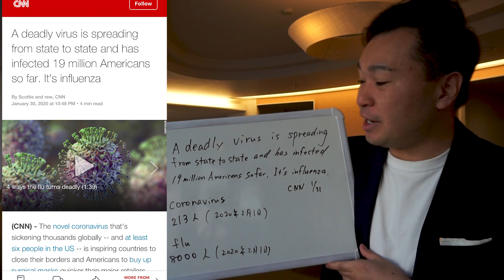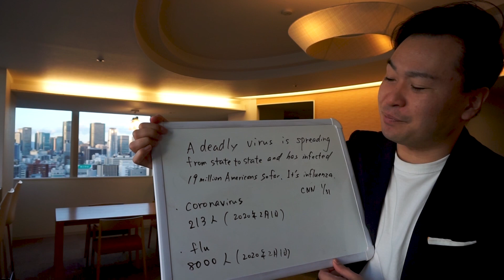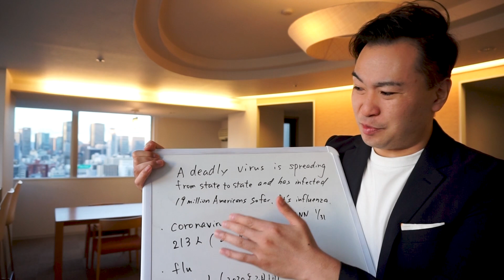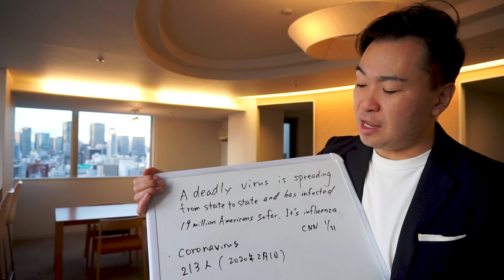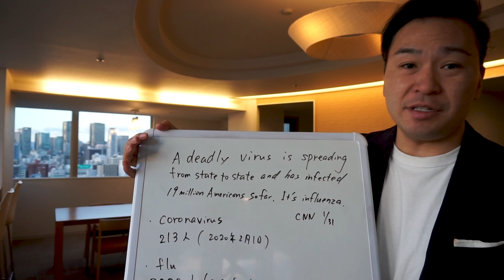CNNが報じた、コロナウイルスよりも危険な◯◯とは！？（ニュース英語）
旬の英語のニュースを解説しています。
アメリカではコロナウィルスの脅威よりも身近なウィルスが深刻な
問題を引き起こしているそうです。

お得なニュースレター

３つずつ毎日お届けします。
こちらからご登録ください。

英語の表現を解説！

各SNSの更新情報のまとめ

英語の学習法や発音などの
音声教材を販売しています。

中学英文法をやり直しする月額制の英語塾